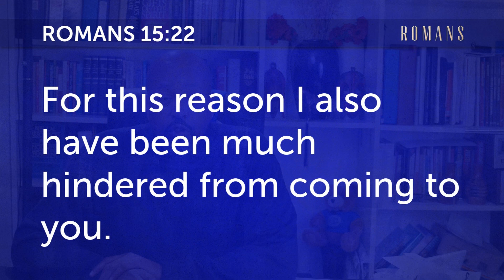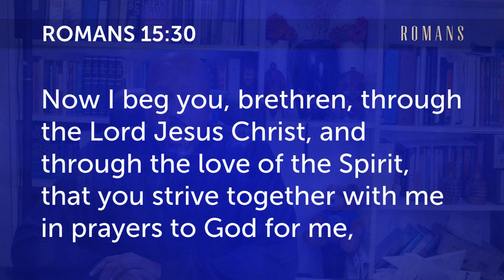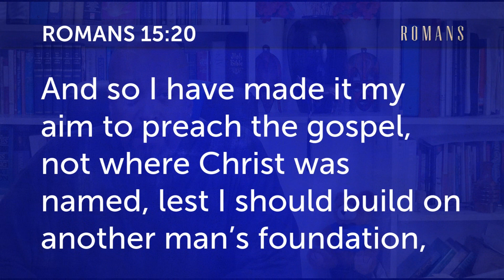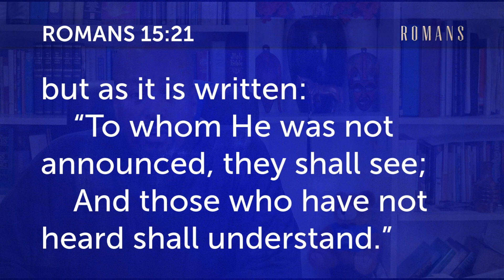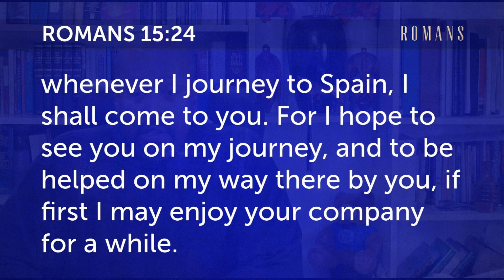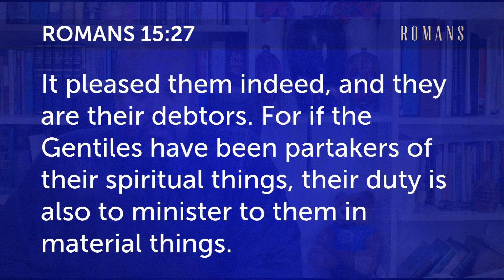BIBLE STUDY Romans V6 L6B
The Ministry of the Missionary Pt2
Romans 15:20-31